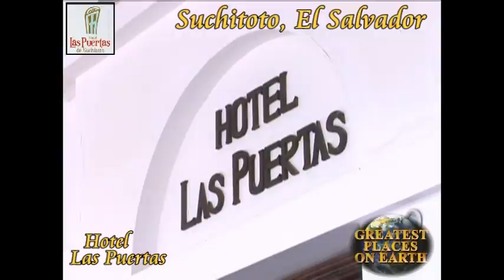Hotel Las Puertas de Suchitoto (Spanish Version)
As seen on "Greatest Places On Earth...Destino El Salvador." Produced by Steve ODell. Production assistance by Roseanna ODell. Hosted by Steve and Roseanna ODell.